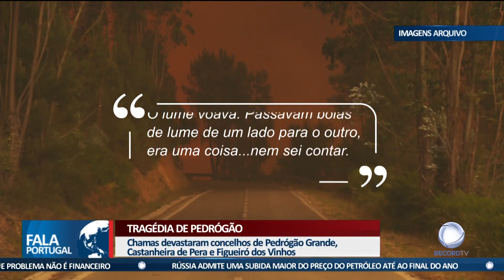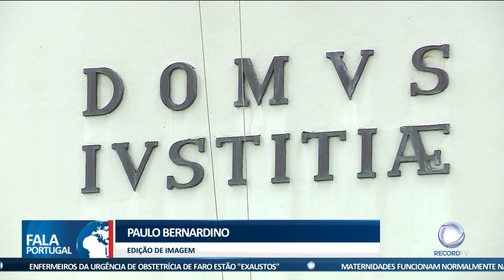Tragédia de Pedrógão: 5 anos depois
Foi há 5 anos que Portugal enfrentou um dos mais trágicos incêndios. 66 pessoas morreram nos fogos que durante dias consumiram 50 mil hectares de floresta nos concelhos de Pedrógão Grande, Castanheira de Pera e Figueiró dos Vinhos.